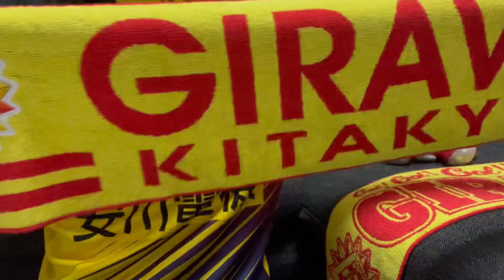J3開幕 J3リーグ第1節 ギラヴァンツ北九州vs AC長野パルセイロ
2022/03/13(日)14:00
vs AC長野パルセイロ
ミクニワールドスタジアム北九州

得点
後半11分　宮本拓弥　長野
後半30分　森川裕基　長野

０－２
ギラヴァンツ北九州　敗北
第14位 勝点0 勝0 分0 負1 得失点-2